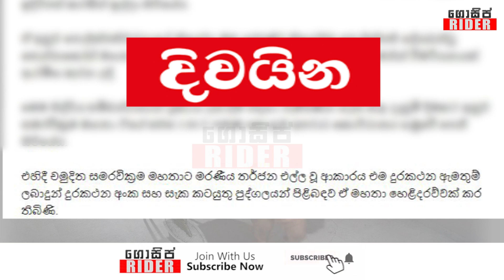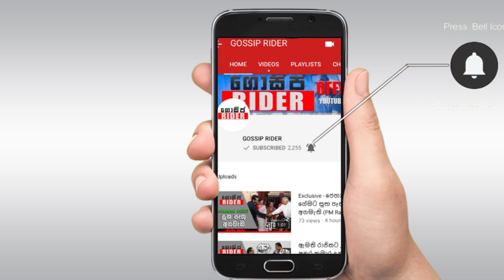පොලිසිය පැය 5 ක් මරණ තර්ජන ගැන චමුදිතගෙන් ප්‍රශ්න කරයි - පියුමි චන්දිමාල් ගුලි අඹරයි | Chamuditha